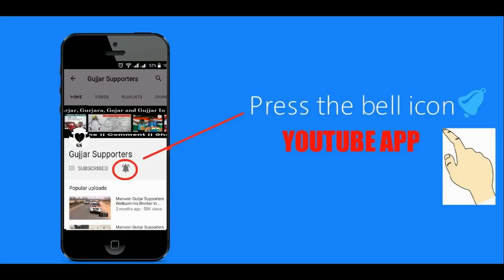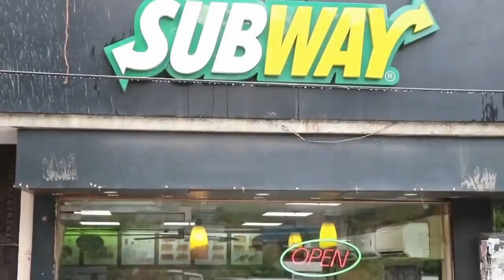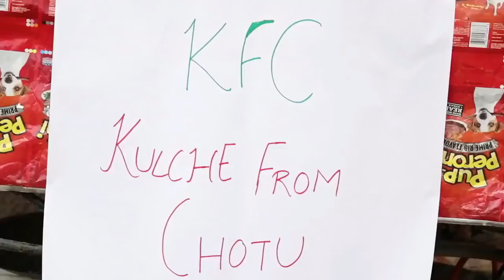School Bunk In Different Schools Amit Bhadana YouTube